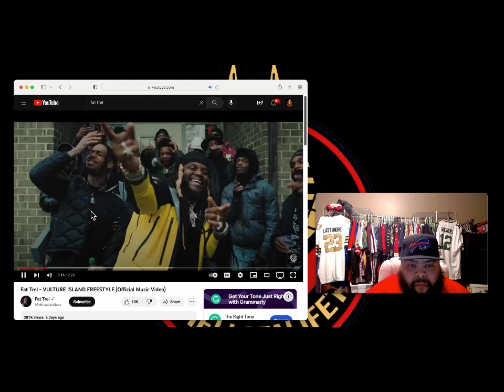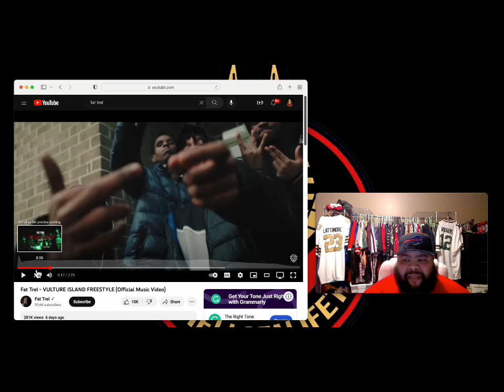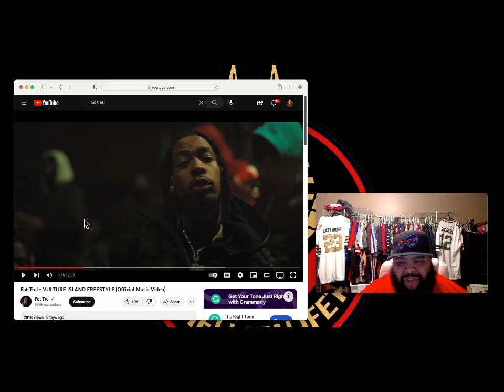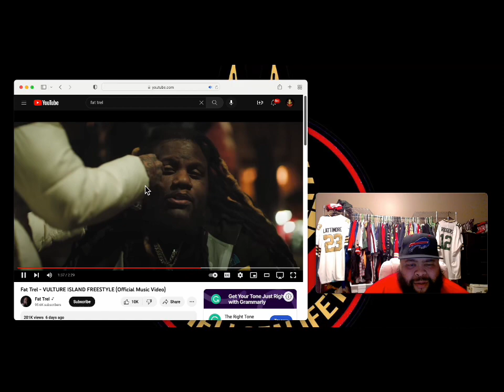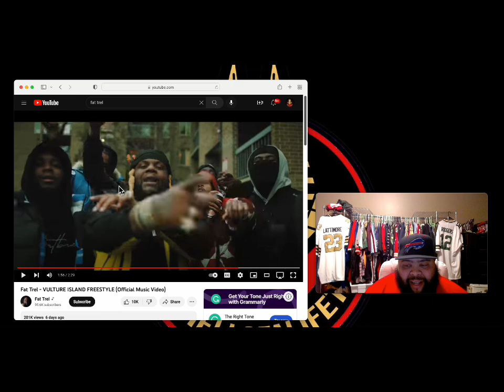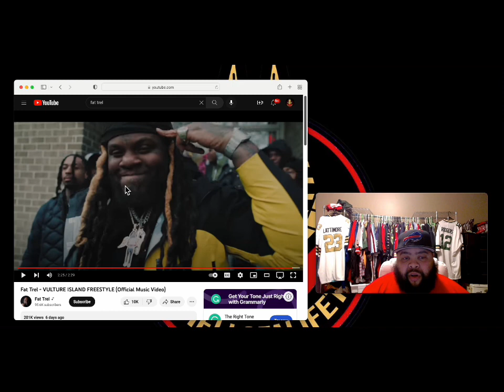Fat Trel - VULTURE ISLAND FREESTYLE Reaction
MyhellofalifeTV reacts to Fat Trel - VULTURE ISLAND FREESTYLE

I want to thank you guys for visiting the channel, Pls turn on the post notifications 🛎 I Appreciate Everything!

⌨️ LEAVE A COMMENT LET ME KNOW WHAT YOU THINK OF THE VIDEO OR SUGGEST WHAT I SHOULD REACT TO NEXT!

If you would like to donate towards building MyhellofalifeTV platform donate $1 here: